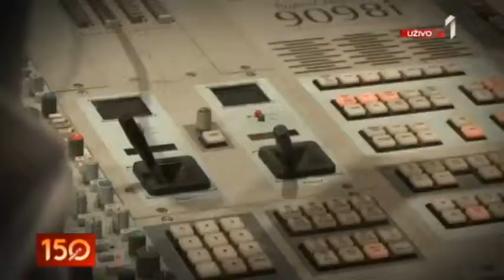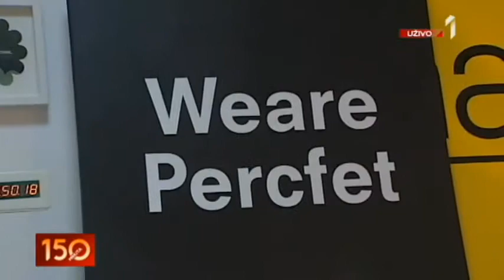0410 IVANOVIĆ I SLAVIMIR